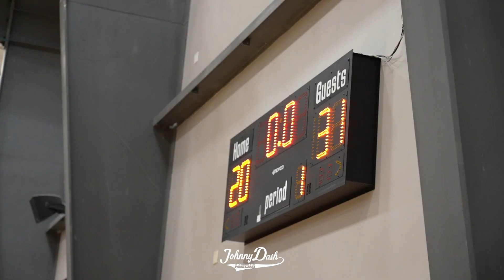Team Griffin (OK) v Howard Pulley (MN) | NIKE EYBL 3 | 2023 15u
Team Griffin
Gallagher Placide 14 Pts
Denton Forsythe 11 Pts
TreVaun Clark 11 Pts
Gavin Placide 12 Rebs

Howard Pulley
Cedric Tomes 23 Pts
Nolen Anderson 17 Pts
Christian Wiggins 11 Pts